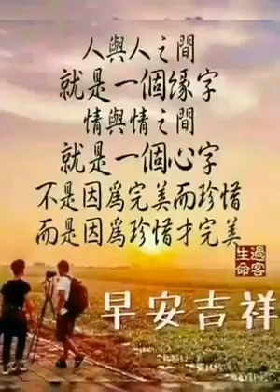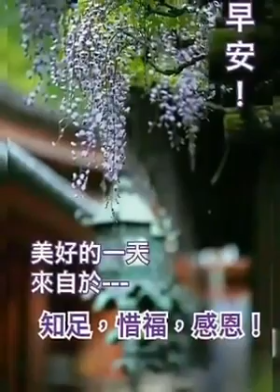大家早安愉快